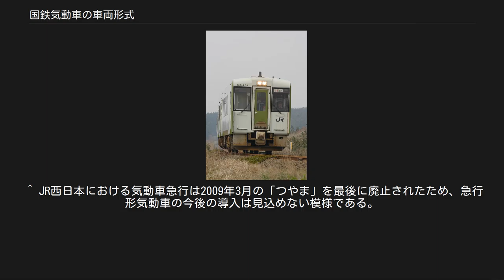国鉄気動車の車両形式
国鉄気動車の車両形式（こくてつきどうしゃのしゃりょうけいしき） 本項目では、日本国有鉄道（国鉄）及び国鉄分割民営化により国鉄の車両を引き継いだJR各社が保有する気動車の形式番号の付与法則について記述する。
 JR東日本キハ100系200番台 気動車の場合、キハ181系気動車以降の新系列気動車と、それ以前の在来形気動車とで形式の付番方法が異なり、電車と同様に在来形のものは2桁、新系列（電車の場合は新性能と呼称）のものは3桁となっている。
国鉄時代には、新系列気動車は特急形気動車と事業用車しか製造されず、特急形以外（急行形・一般形）の車両は在来車との連結運転を優先して2桁の形式の車両が製造された。
民営化後は特急形以外にも3桁の形式が登場している。
 また、JR九州キハ72系気動車やJR東海キハ75形気動車、キハ85系気動車などのように、JR化後もあえて2桁の形式を用いている場合もある。
 このうち、キについては気動車(JR東日本ではキハE200形を除き液体式)、HBについてはハイブリッド気動車を、GVは電気式気動車をそれぞれ指し、○については主に付随車の車種を表す記号を表し、●については用途を、Aは機関方式（JR東日本では駆動方式）、Bは車両用途・構造を、CについてはA・Bに付随して定義される数字を指し、Xは製造番号を表す。
JR九州（一部の車両）とJR西日本（一部の車両）、JR東海ではAが省かれた以外は、新系列気動車と同じ表記となっているが、HC85系については電車と同じくクモ・モで表記される。
 JR東日本ではキハE200形以降、百の位は駆動方式を表す記号として用いており、以下のように付番している。
また、同形以降の車両はこの数字の前にE（Eastの頭文字）がつく。
 JR化後に新製された形式の形式番号は以下の通り。
 なお、上記のC（A・Bに付随して定義される数字）にあたる数字は、特急形の場合基本的には運転台のある車両に奇数を用い、運転台の無い車両にはその数字より1減じた偶数を用いる（系列を表す場合は奇数を用いる）。
ただし、キハ183系気動車では新しく設定された中間電源車に「キハ184」という形式を与え、1系列で3つの形式数字（「182」・「183」・「184」）を使用している。
このため、その後に登場したキハ185系気動車の運転台の無い車両には、系列を表す数字より1増した偶数「186」が使用された。
また、キハ189系気動車では、運転台の無い車両は1減じた偶数（「188」）に戻っている（これはキハ187系気動車が運転台付のキハ187形（番台区分あり）のみであったため）。
 この現在に連なる称号規程は、1957年（昭和32年）4月に制定されたものである。
それ以前は、客車の番号体系の中に含まれており、二軸車および片ボギー車は5000番台、ボギー車は40000番台を称した（いずれも例外あり）。
 このうち、キについては気動車を指し、○については車種を表す記号、●については用途を、Aは車両用途・構造を、Bについては運転台による区別を表す形式番号を指し、Xは製造番号を表す。
また、_は空白を表す。
 特急形以外 特急形は上記の規準に則らず、「運転台の無い車両（付随車も含む）・運転台付きの車両」の順に追番で付与する。
 JR四国が所有している車両のうち、JR化後に新製された車両（電車・気動車）には、形式と車両番号が一体となった4桁の数字のみの表記が用いられており、気動車には千位が1か2の形式番号が使用されている（国鉄から継承した車両とJR他社から購入した車両、およびそれらの改造車は国鉄時代の付番方法のままである）。
 ^ 普通列車用の気動車の中には、通勤形・近郊形として製作された車両もあるが、新系列電車とは異なり実際には区別されずに混用されているため、本稿では特に断りがない限り一般形とする。
 ^ a b 渡邊龍太郎 (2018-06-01). “JR東日本 GV-E400系気動車”. 鉄道ファン (交友社) 58 (6（通巻687）): pp.54-61. ^ a b c JR西日本の「TWILIGHT EXPRESS 瑞風」用として登場 ^ a b 新系列気動車では、新製時及び改造車種としても存在せず。
 ^ a b データで見るJR西日本 - 西日本旅客鉄道 p.119 ^ JR東日本が特急用の気動車を製作したのは、「秋田リレー」用として製作したキハ110系300番台のみで、「秋田リレー」運行終了後には一般形へ...